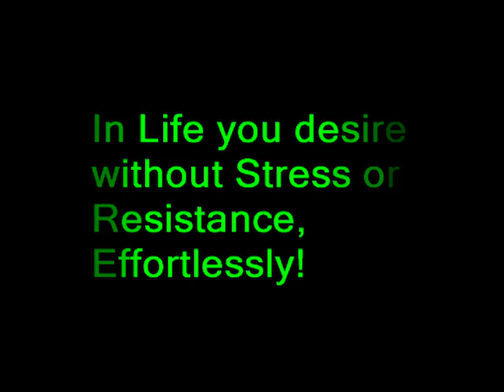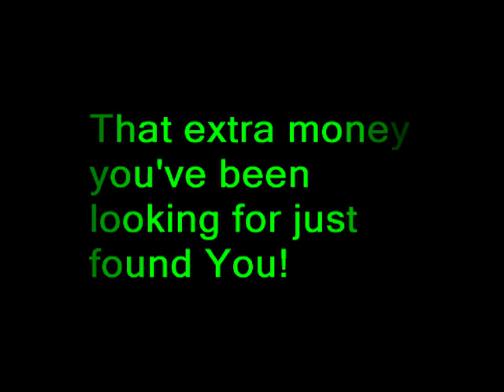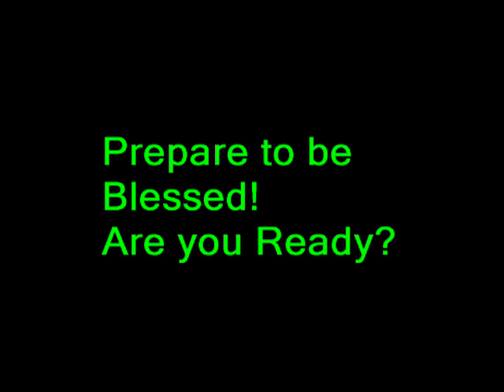ATM Machine pays $100 Bills all day every day! Never failes!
I am a proud member of "The Secret Pays"
The move "The Secret" was aired on Oprah, Larry King live on CNN, Times Magazine, Newsweek and more that has made "The Secret Pays" very popular which has provided wonderful Abundance for people like you and me! For more info; copy and paste link to your browser